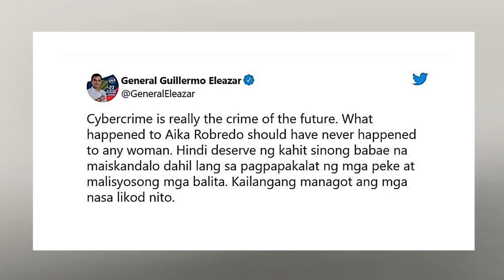Eleazar seeks probe on Aika’s fake lewd video: ‘Hindi deserve ng kahit sinong babae na maiskandalo’